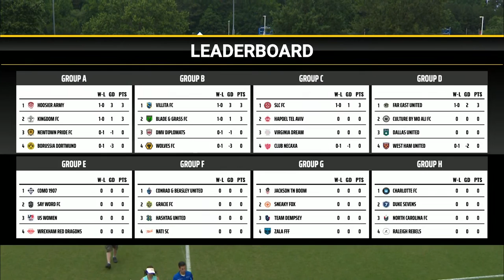Charlotte FC vs North Carolina FC | Group H | TST 2023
TST is the World Championship of 7v7 Soccer. 32 teams. $1 million. Winner-take-all.

Follow TST on social